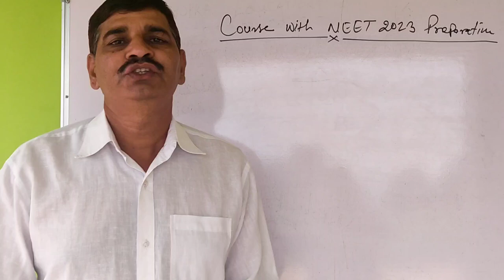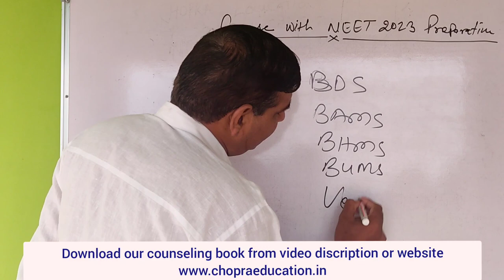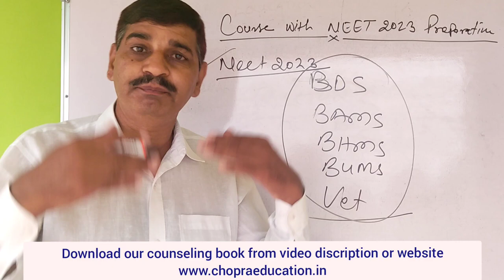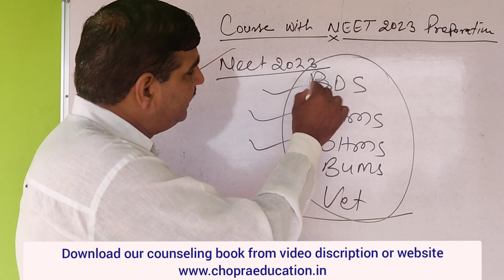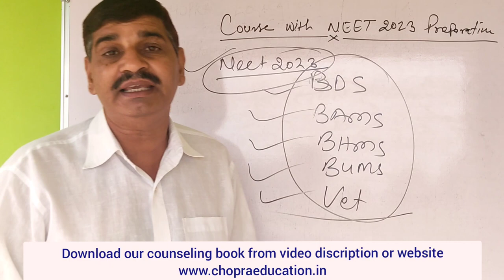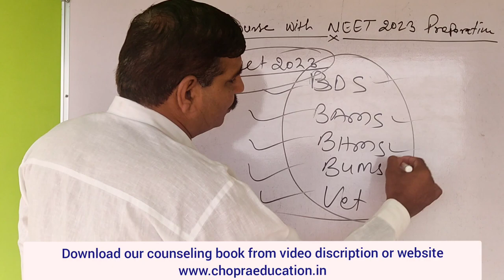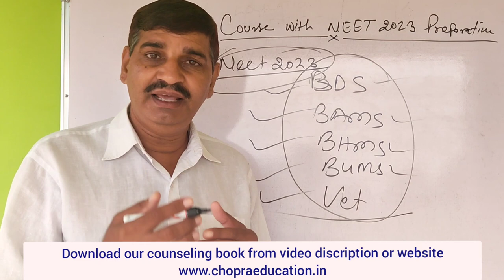NEET Exam 2023 dual preparation !! How to do !! Process and Bond !! आप भी कर सकते हैं !!